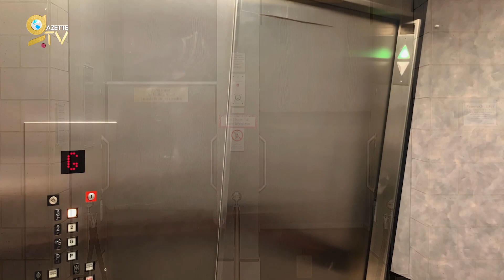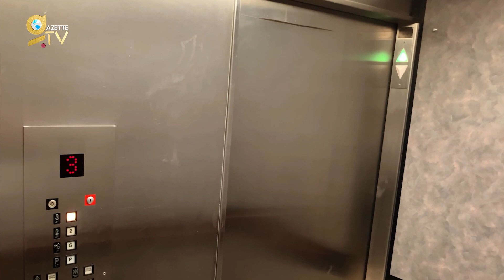KYK Asansörleri neden arızalanıyor? | Makine Mühendisi Ahmet Güzelyürür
Son zamanlarda sık meydana gelen, Aydın'da bir kız öğrencinin ölümüyle sonuçlanan asansör kazalarıyla ilgili Makine Mühendisi Ahmet Güzelyürür önemli açıklamalarda bulunarak merak edilen soruları cevapladı.

📌Asansörler neden sık arıza yapıyor?
📌KYK yurtlarındaki asansör arızalarının başlıca sebepleri neler?
📌Asansörlerin rutin bakımları nelerdir?
📌Rutin bakımlarda nelere dikkat edilmelidir?
📌İnsanlar asansör kullanımında nelere dikkat etmelidir?